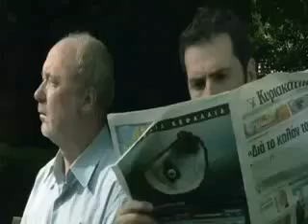fathers loves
This is the story about father and son loves. One old father asking from his young son what is this? And he reply ... but when.. some question asking his son when.. he was a child??? Look and I believe you will cry.